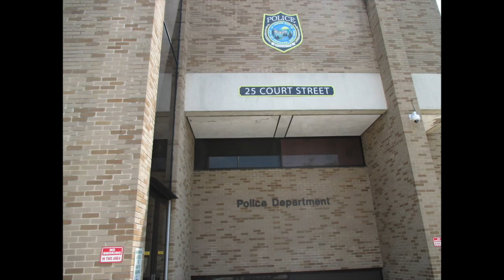What is Lesser Included Offense to DWI in New York?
In this video, Attorney Larry Newman explains the Lesser Included Offense to a DWI charge in the state of New York.

There are different levels of misdemeanor DWI charges in New York state.  You could be charged with either Aggravated DWI (based on a Blood Alcohol Content of 0.18 or higher) or you can be charged with misdemeanor DWI "common law"  or DWI over 0.08.  However, as we explained in a companion video, a Lesser Included Offense is a crime or violation that has some (but not all) of the same elements as the larger crime.

In a DWI context, DWI over .08 is a lesser included offense of Aggravated DWI.  DWI over .08 has the same elements as Aggravated,but the BAC level is lower.

There is a lesser included offense to regular misdemeanor DWI --it is called "Driving While Ability Impaired by Alcohol" (DWAI for short).

DWAI is the lesser included offense to both DWI common law and DWI over 0.08 --because it has the same elements--just a lower level BAC (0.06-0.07)

BY NEWMAN & CYR

Or find us online!